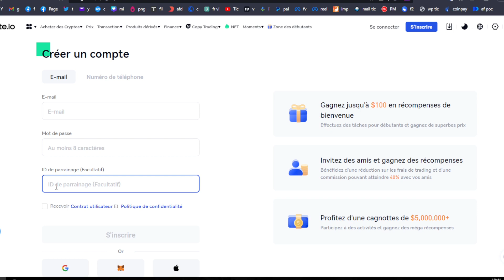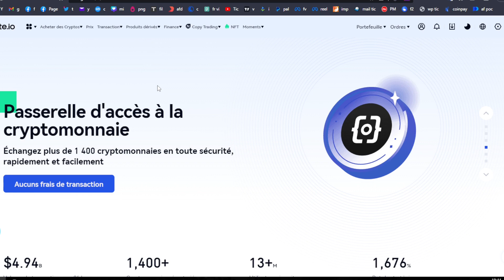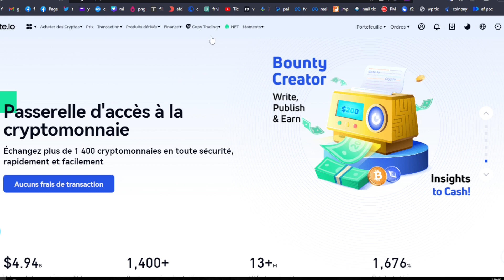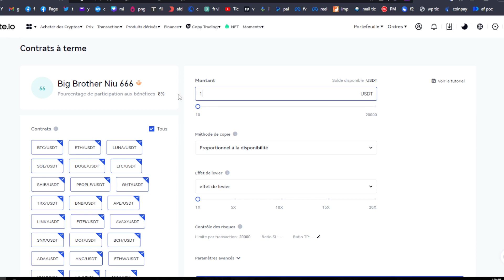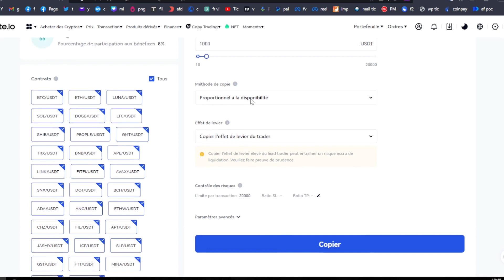Dormez, l'argent arrive ! Confiez juste 10$ à ce mec.